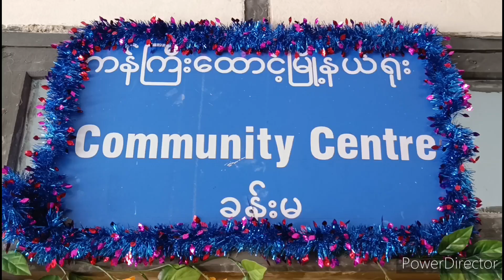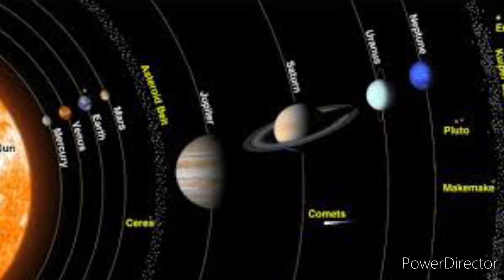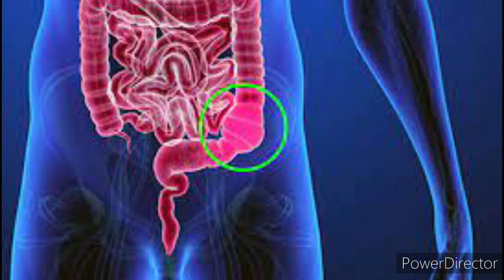ကန်ကြီးထောင့်မြို့နယ်၌ အခြေခံတိုင်းရင်းဆေးပညာအသိပညာပေး Talk Show ပြုလုပ်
ကန်ကြီးထောင့် မေ ၂၉
မြို့နယ် (ပြန်/ဆက်)